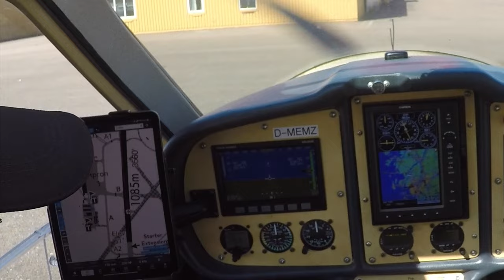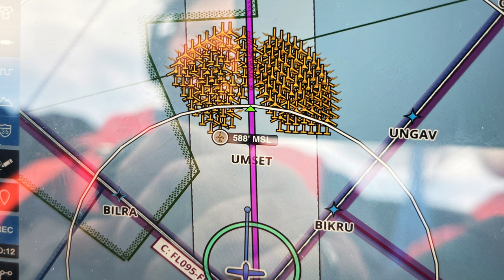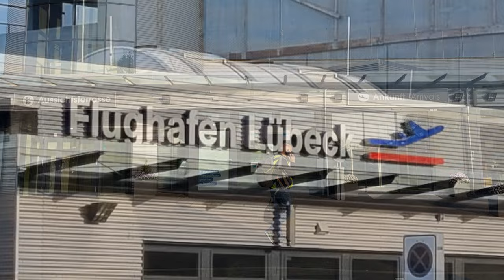Dänemark und Südschweden 4(4): Göteborg via Bornholm nach Lübeck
Der heutige Tag führt uns von Göteborg kommend noch auf zwei weitere schwedische Flugplätze. Zunächst nach Höganäs (nördlich von Helsingborg) und danach nach Vellinge (zwischen Malmö und Trelleborg). Anschließend verabschieden wir uns von Schweden und fliegen weiter auf die dänische Insel Bornholm. Am späten Nachmittag geht es schließlich hoch an Rügen vorbei noch nach Lübeck.

2022: Im Land der Wikinger
Flüge zu den Inseln in der Dänischen Südsee